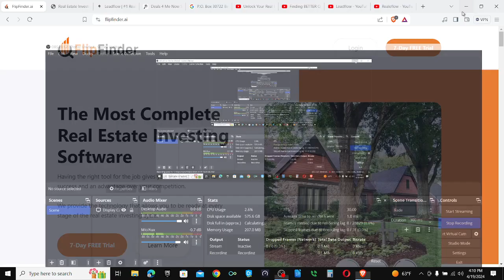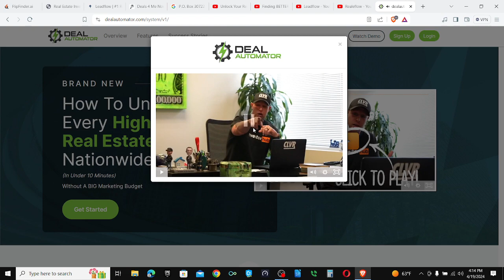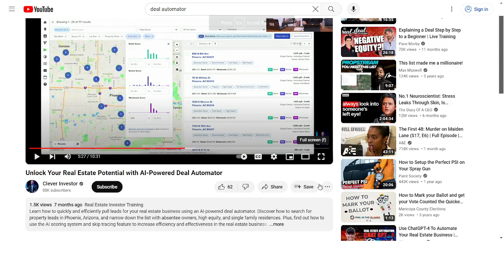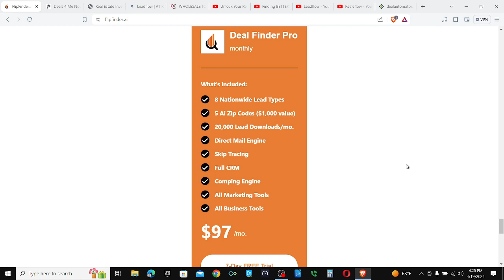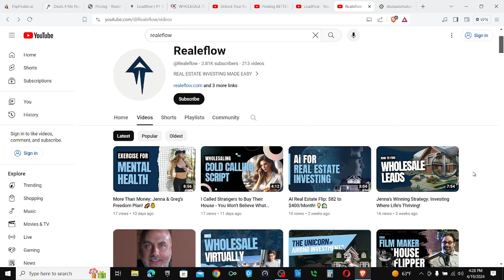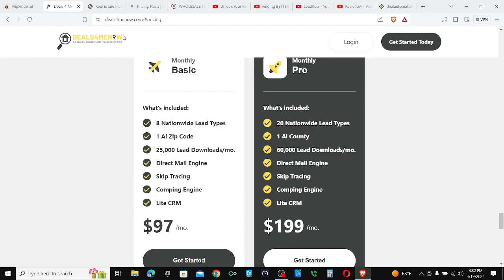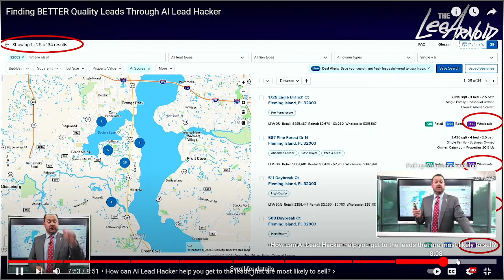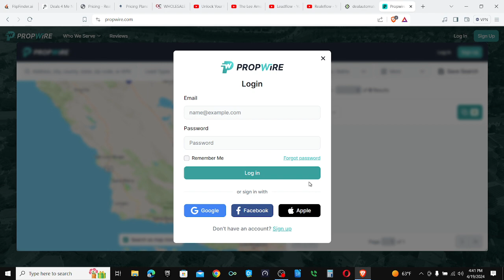AI Scorabilty Real Estate Software 2024 @ZachGinnOfficial Brent Daniel's, Cody Sperber, Khang Le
Taking a look at real estate software that uses AI

2024 is shaping up to be a significant year for AI Scorability Software. Here's a glimpse into what we can expect:

**Increased Adoption:** As companies strive for efficiency and objectivity in assessments, AI Scorability Software will see wider adoption across various sectors. This includes recruitment, education, and even professional licensing exams.

**Advanced Capabilities:** AI is constantly evolving, and scoring software will reflect that. We can expect more sophisticated algorithms that can analyze complex answer formats like essays, code samples, or even video presentations.

**Focus on Explainability:**  While AI scoring offers advantages, concerns about "black box" algorithms remain. In 2024, transparency and explainability will be crucial.  Software developers will focus on providing users with insights into how AI arrives at a score, fostering trust in the system.

**Integration with Learning Platforms:**  Look for seamless integration of AI scoring with learning management systems. This will allow for real-time feedback and personalized learning paths based on individual performance.

**Ethical Considerations:** As AI scoring becomes more prevalent, ethical considerations will be paramount. Bias detection and mitigation will be a major focus to ensure fair and unbiased assessments for all.

**Human-AI Collaboration:** The future likely holds a collaborative approach.  AI will handle the heavy lifting of scoring, while human experts can focus on tasks requiring judgment and critical thinking.

Overall, AI Scorability Software is poised to revolutionize assessment processes in 2024 and beyond. With its emphasis on efficiency, objectivity, and continuous improvement, AI holds the potential to create a more streamlined and effective assessment experience for both evaluators and test-takers.